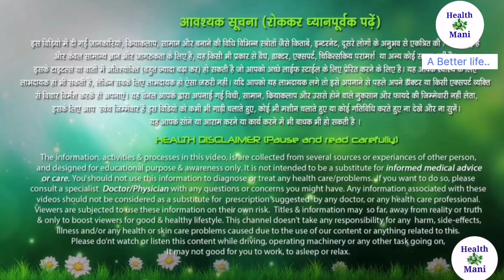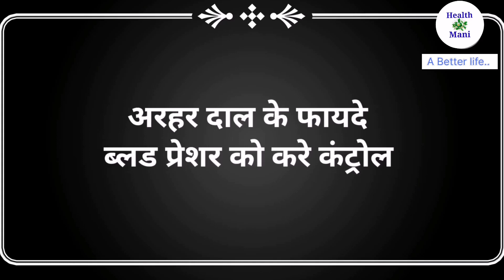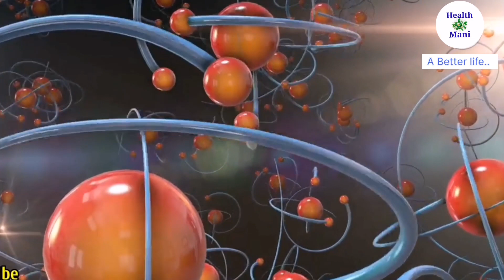अरहर दाल के फायदे, Arhar dal ke fayade, benefits of arhar dal for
अरहर दाल के फायदे, Arhar dal ke fayade, benefits of arhar dal for Health mani

यह वीडियो सिर्फ जानकारी देने के लिए बनाई गई है! कृपया इस वीडियो में बताई गई जानकारी को अपने ऊपर या फिर किसी के ऊपर भी इस्तेमाल करने से पहले अपने नजदीकी डॉक्टर से संपर्क करना बिल्कुल भी ना भूलें! हम कोई योग गुरु या डॉक्टर नहीं है और ना ही उनके होने का दावा कर रहे हैं! हम सिर्फ यूट्यूब पर अच्छी स्वास्थ्य से संबंधित जानकारी देने के लिए वीडियो बनाते हैं और अच्छे योग गुरु और डॉक्टर की टिप्स को आप तक पहुंचाते हैं। कृपया वीडियो में बताएं की जानकारी को अपने ऊपर इस्तेमाल करने से पहले यह बात जरूर जान लें अगर आपको कुछ नुकसान या फायदा होता है तो हम उसके जिम्मेदार नहीं रहेंगे!

These videos are only intended for Informational purpose & these videos should not be considered as a substitute for prescription suggested by health care professionals.Viewers are subjected to use these information on their own risk. This channel doesn't take any responsibility for side effects etc. You can ensure from your doctor before use any remedies

Health mani. 👍👍👍👍

Health mani. 👍👍👍👍